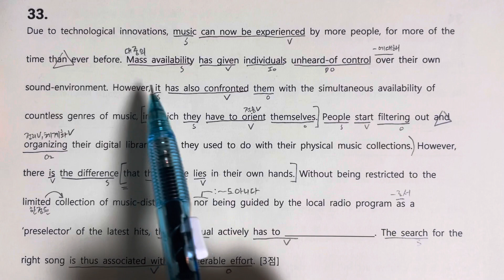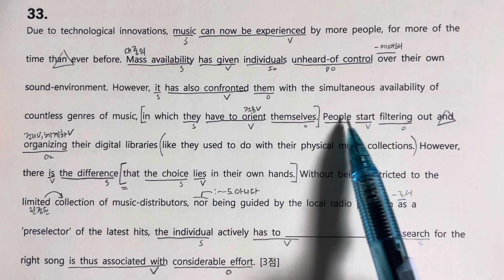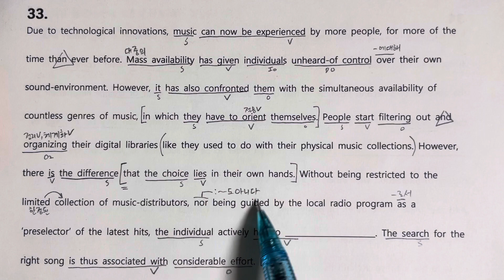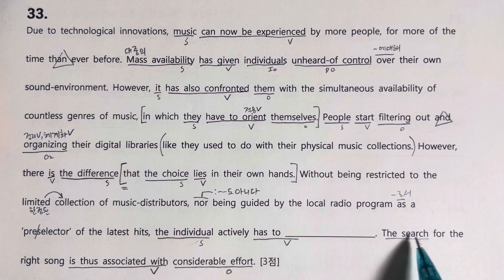고1 모의8 33번 해석만